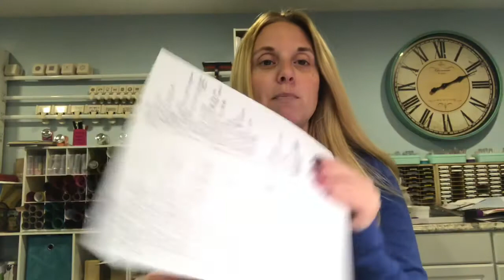Let’s talk 2020 Goals!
Hi everyone. It’s almost the new year and I’ve set some goals for myself in 2020. While I usually do this personally, I don’t think I’ve ever done it for my “business”/crafty venture. Here are mine - help keep me accountable!
Michele